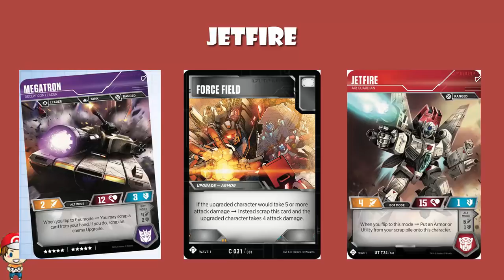Jetfire Is Hard to KO in the Transformers TCG! (Only Autobots Plane)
Jetfire isn’t in the “traditional” planes deck but it can’t reuse Force Field. Which means I love it! Come see!